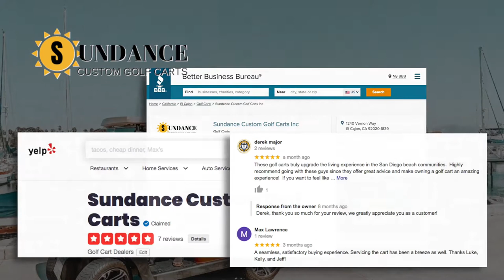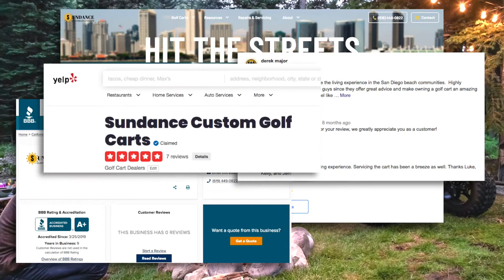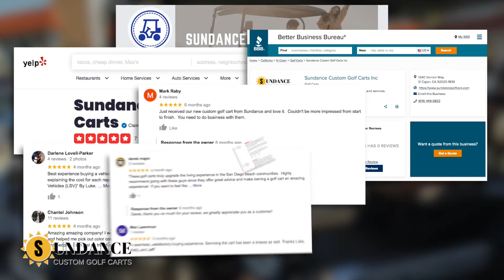BEST OF THE BEST TV: Sundance Custom Golf Carts